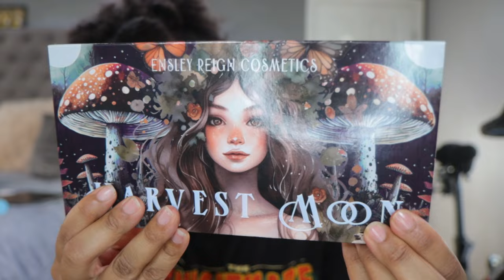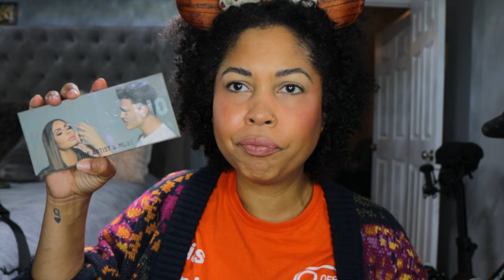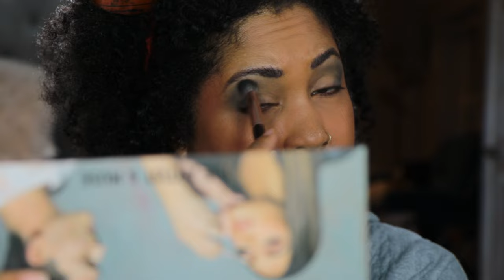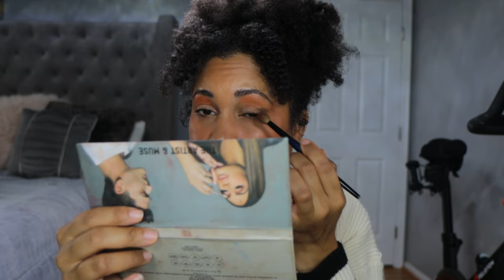Ensley Reign Cosmetics HARVEST MOON PALETTE! SWATCHES/4 LOOKS!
Hey friends! So excited to try the Ensley Reign Cosmetics Harvest Moon Palette! This is my first time trying Ensley Reign and this color story just excites me! I hope it lives up to my expectations! Did you get this one? Thanks for hanging out with me!

COMPARISON SWATCHES @badtothebrow  THESE ARE AMAZING!

$88.88 Use FRIZZFACE to save 10%

Codes
Ensley Reign: FRIZZFACE
Natasha Denona: FRIZZFACE

Cara Chambers
200 14th Ave

Song: Goodbye So Long by Spring Gang

Age: 42

Skin:
Normal
Neutral

Brows: Patrick Ta Major Brow Lamination Gel
Maybelline Express Brow Ultra Slim Pencil

Foundation:
MAC: NC42
Hourglass Ambient Glow No. 11
Pat McGrath: M15
Charlotte Tilbury Beautiful Skin: 9N
Chanel No 1 Revitalizing Foundation in B50
Westman Atelier Vital Skin Foundation Stick Shade VII
Nars Light Reflecting Foundation in Valencia
Huda Beauty Faux Filter: Baklava

Concealer:
Dior Forever Skin Correct: 4N
Pat McGrath: M14

Powder:
Tatcha Translucent Setting Powder
Chantecaille Perfect Blur in Medium Deep
Charlotte Tilbury Airbrush Flawless powder Medium 02

Bronzer:
Gucci Bronzer 03 and 04
Charlotte Tilbury Airbrush Bronzer in Tan
Chanel Healthy Bronzing Cream in Deep Tan
Chanel Sunkissed Bronzing Powder :
Sunkiss (medium)
Sunbathe (deep)

What I use to grow my lashes:
GrandeLASH™ - MD Lash Enhancing Serum